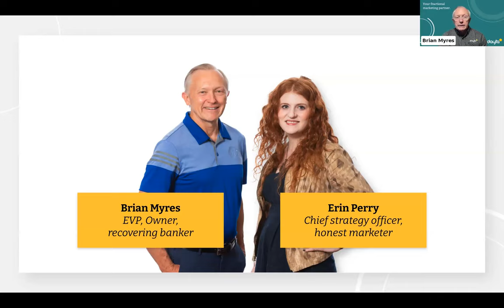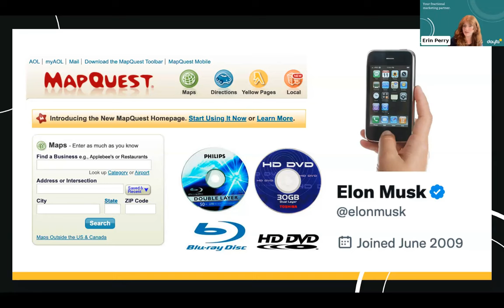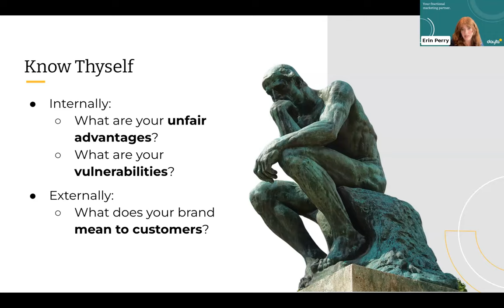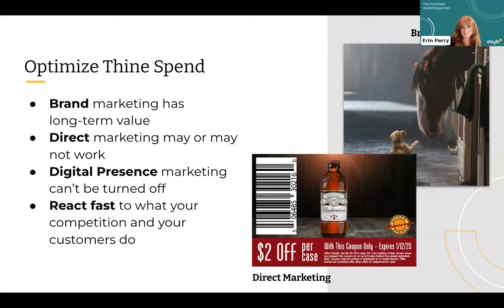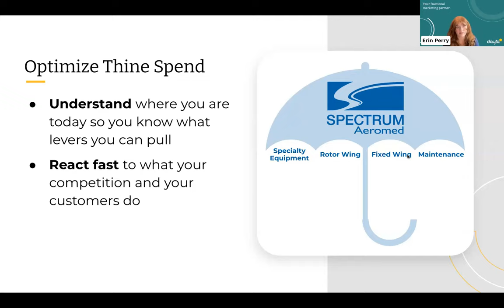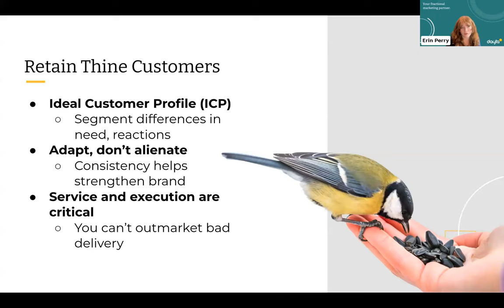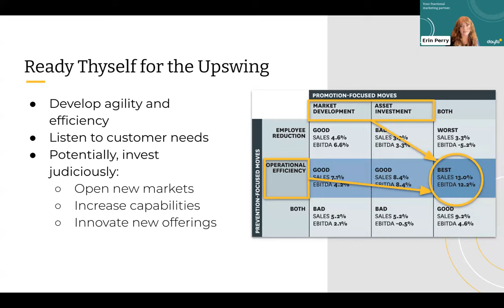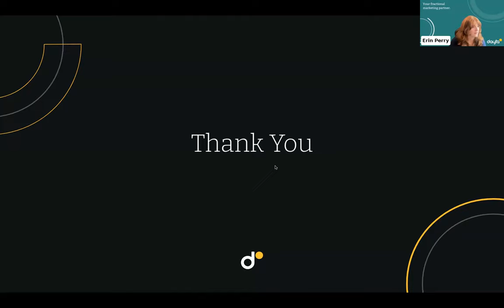Evolving Your Marketing Strategy in an Economic Downturn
In this webinar, Erin and Brian will examine the principles and strategies that defined winners and losers of previous economic downturns, and mastermind how your own marketing strategy needs to adapt for long-term growth. You'll walk away with tactics and strategies you can implement now to help your business thrive on the other end of an economic downturn.